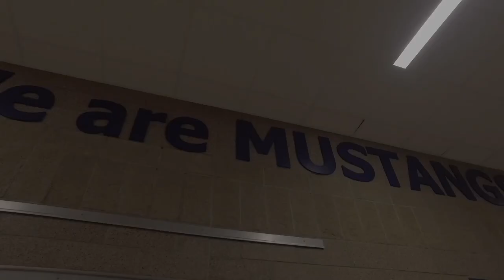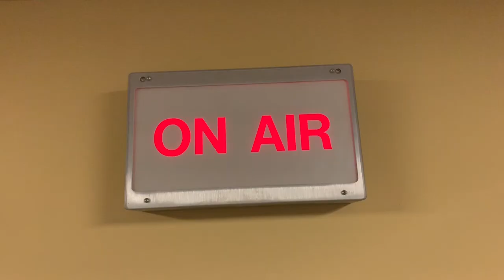Hey, Mustangs! 11/25/19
Portage Central High School TV Internship covers upcoming basketball games, behind the scenes in rehearsals of their upcoming musical Mamma Mia, outside activities students are involved in, and much more in PCTV news 11/25/19 - 11/29/19.